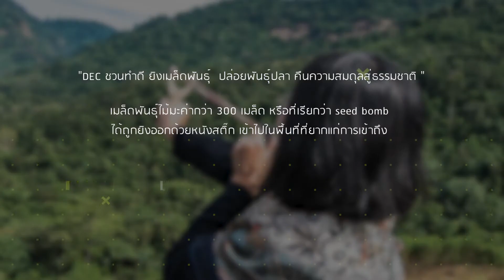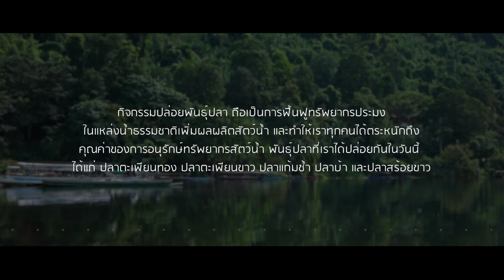บริษัท DEC MEDIA - DEC Giving Green Day @ NAKHON NAYOK 2017 - TV PRODUCTION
บริษัท DEC MEDIA ได้ตั้งใจคิดค้น มุ่งมั่น และ พัฒนามุมมองของการนำเสนองานในรูปแบบใหม่ๆ ต่อเนื่องอยู่เสมอ ทั้งในส่วนของงานผลิตรายการทีวี,3D PERSPECTIVE,TVC,Cinematic Animation และ Show Unit Cinemagraph ตลอดจน DIGITAL MARKETING TOOL ในรูปแบบใหม่ๆ ทุกชนิด เช่น INTERACTIVE TOUCH SCREEN, IPAD APPLICATION, 4D HOLOGRAM, MAPPING MODEL THEATRE,VR,AR โดยทุกๆ ผลิตภัณฑ์ของ DEC MEDIA จะถูกการันตีคุณภาพจากปรัชญาในการออกแบบของพวกเราอันเป็นหนึ่งเดียว คือ "DETAILS MAKE THE DIFFERENCE"